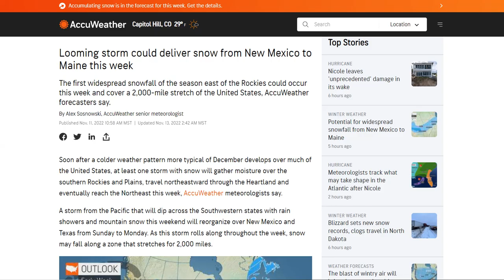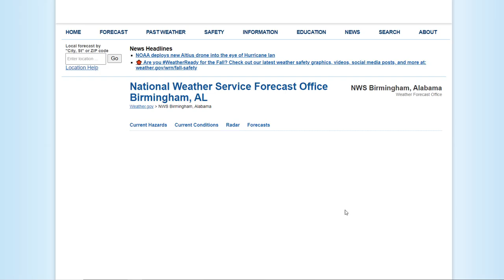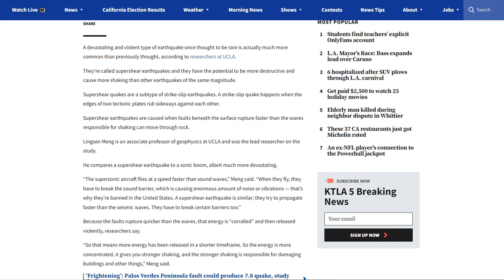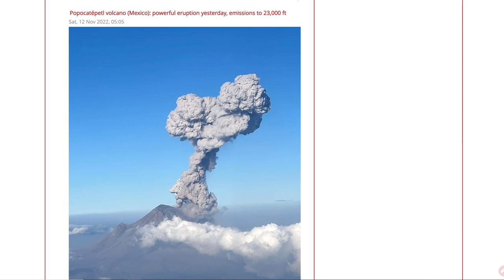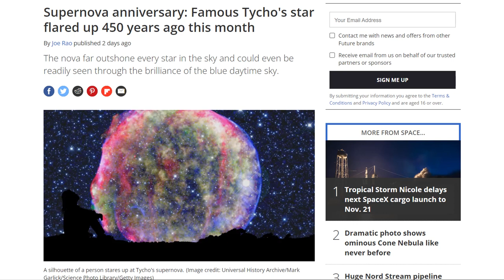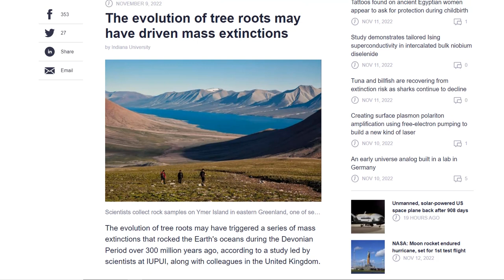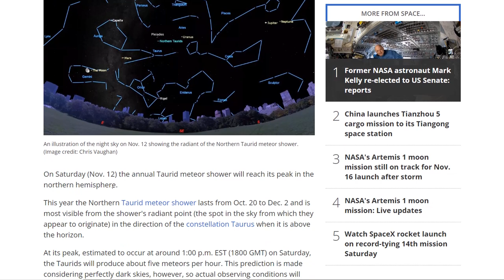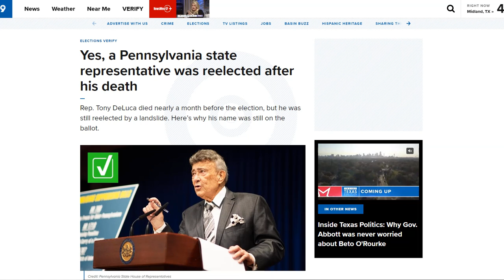Snow From New Mexico to Maine - Global Seismic Uptick - Record Cold - Solar Cycle 25 Update -Taurids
Alberta is so cold it smashed 30 records not seen in a century
Ski and boarding season opens early this year at Lake Tahoe
Mainly Quiet Weather Today; Chilly Temperatures for Many During the Next Few Days
This type of powerful earthquake is more common than previously thought
We tested Einstein’s theory of gravity on the scale of the universe
Make a wish! Meteor fireball seen over Utah

Bitcoin: 17NV3vtcQhRnsRnjckCcYkKVEUcnirKQ62

Bitcoin: 17NV3vtcQhRnsRnjckCcYkKVEUcnirKQ62